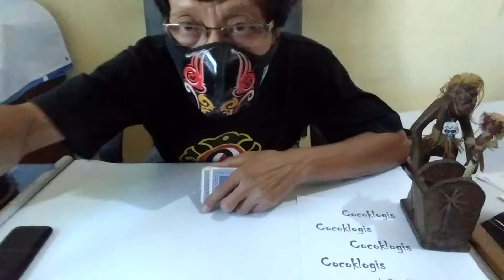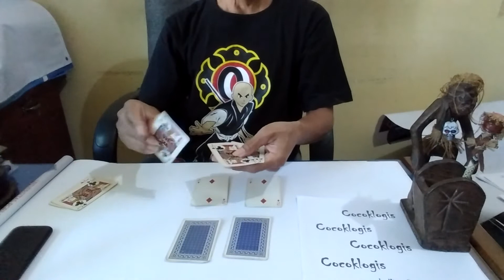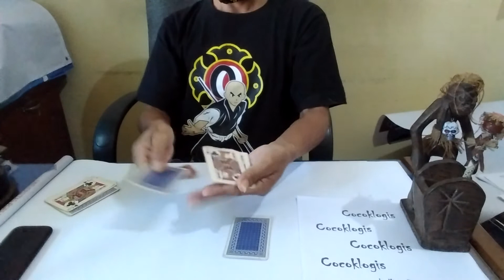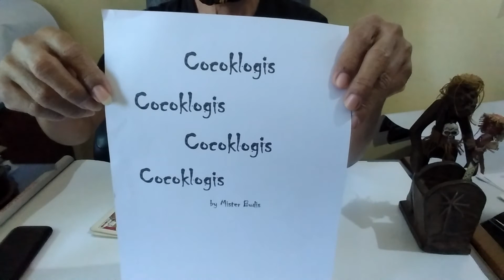Card Magic Trick | Cocoklogis | Budi Kau Busat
Cocoklogis Card Magic Trick by MrBudicobusat